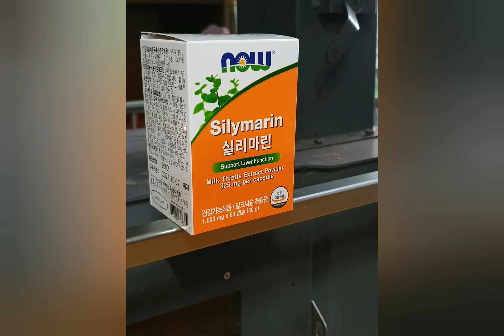간에좋은영양제 밀크씨슬추천, 나우푸드실리마린 나우푸드 밀크씨슬 밀크시슬 나우푸드실리마린 간에좋은영양제 cookies 夜ごはん 晩ごはん camping #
간에좋은영양제 밀크씨슬추천, 나우푸드실리마린

2년차 백수겸 힘겨운 환자 생활을 이어가고 있는 용카츠에게 도움을 주는 방법

해당 업체로부터 제품을 제공 받아 작성한 솔직 후기입니다